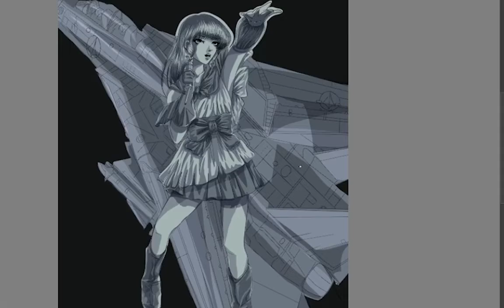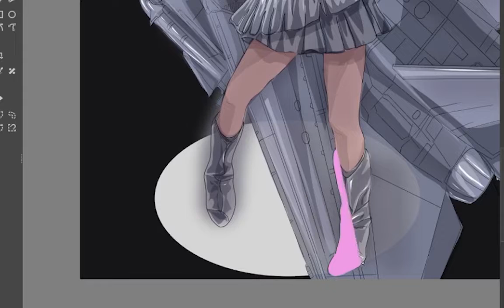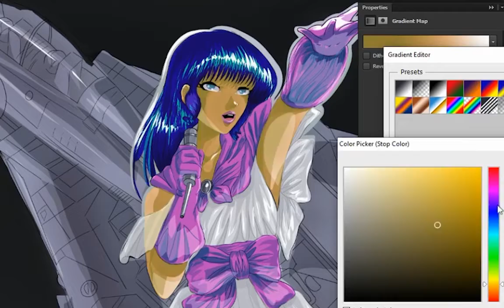Lynn Minmay from SDF Macross Fanart - Speedpainting by De la Torre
I share with you this speedpainting of the process of my painting of Lynn Minmay from SDF Macross Fanart. Hope you like it.